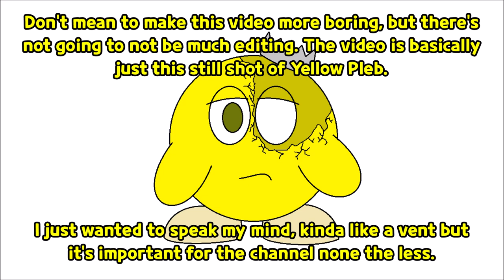I'm Not Quitting Cookie Run, But... (Important Update)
This video was technically a long time coming, but I thought now would be a good time to talk about it. The video tells about all of it, but I can't do Cookie Run content forever. Sooner or later, I'll need to branch out and do other things.

I know it won't get as much attention, but I need to dip my toes in a few new pools so I can get used to new areas and see how they go. Of course, I'm not saying that I quit playing Cookie Run.

The community has shown me so many awesome things and so many amazing people that it's hard to say goodbye to it. However, just expect some other things to pop up on the channel.